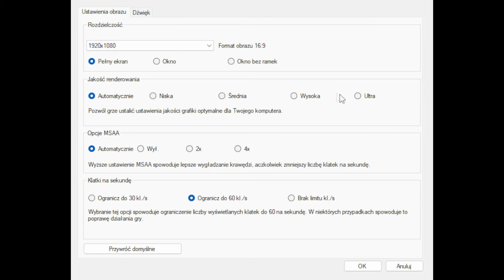FIFA 22 - RTX 3070Ti Laptop MSI Vector - 1080p TEST (No OC)